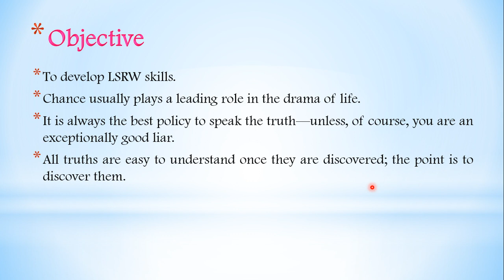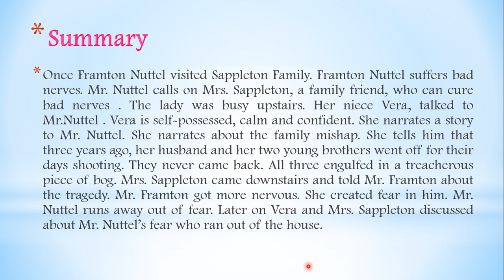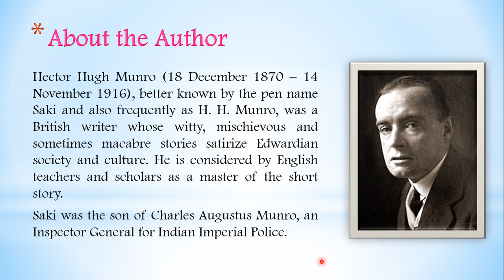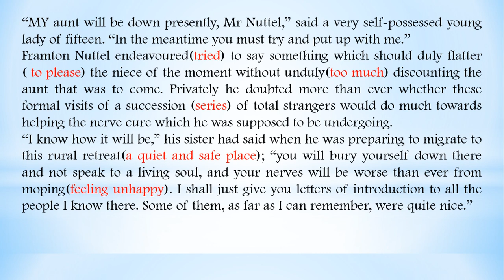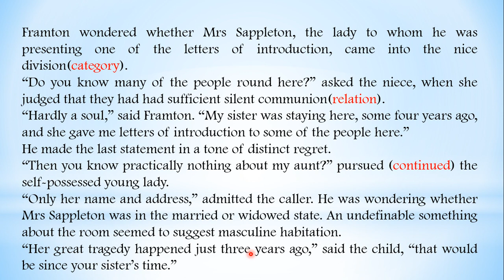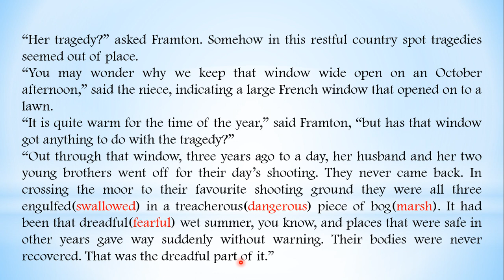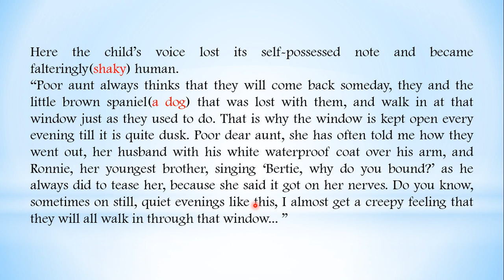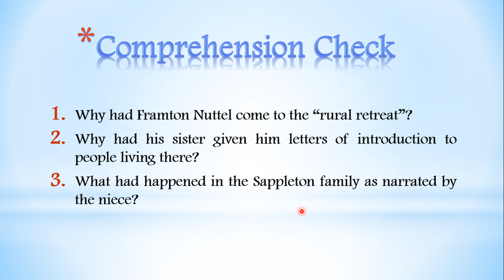The Open Window Part I